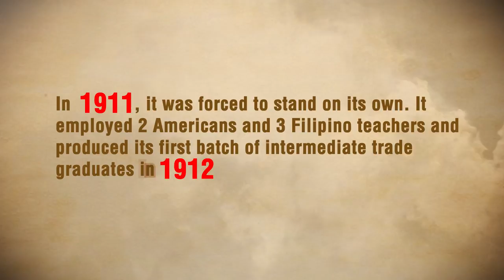CEBU TECHNOLOGICAL UNIVERSITY - AVP Version 1